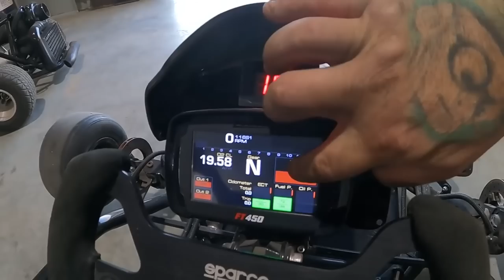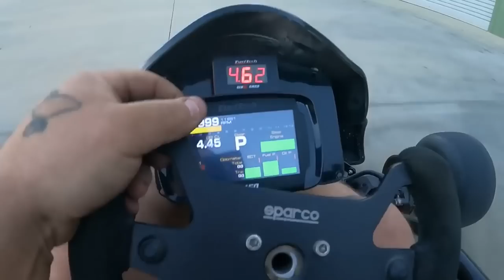400hp hayabusa gokart this thing was a weapon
lets remember this beast before we build 2.0  i cant wait